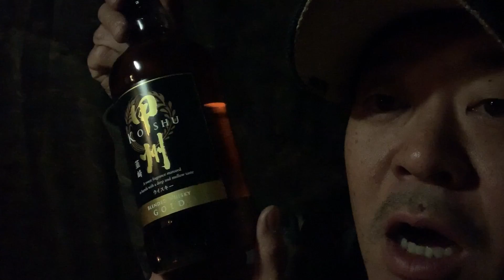[男時DANJI]ソロキャンプ「浩庵キャンプ場」vol.2 ゆるキャン△で有名なココの景色は抜群！2泊3日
アニメ「ゆるキャン△」でもお馴染みの「浩庵キャンプ場」。
強風で波立つ本栖湖。明日は雪の予報…。でも富士山はずっと顔を出していてくれた！
先日の「ふもとっぱら」との比較（？）をしつつ、浩庵キャンプ場のイイところを熱く語り、そして、歌い（？）ました^^

日々当たり前のように過ぎてゆく時の中に、ちっぽけな自由を。大袈裟かもしれないが、「生きている！」と実感できる何かが欲しいじゃないか。日常生活に存在するあらゆるものの中に、ある種の“こだわり”を持つことで、自分だけの自由を見出し、楽しい時間を過ごしたいものだ。キャンプ、アウトドア、インテリア、モノ、旅、ドライブ、料理、酒...etc、都内某所に生息する無名の中年男ATSUOが、「こだわり」と「自由」の名の下に企画・制作する、DANJISM（男時ズム）な動画です。